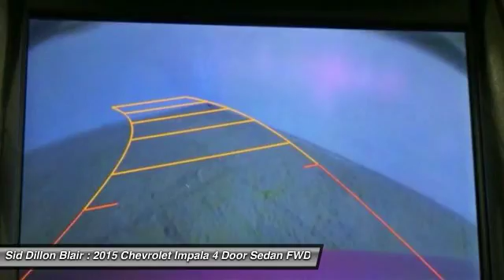2015 Chevrolet Impala 36684A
2015 CHEVROLET IMPALA Blair, NE
Stock# 36684A

One Owner!! This Used 2015 Chevrolet Impala LT makes room for the whole team and the equipment. It is well equipped with the following options: Leather/heated seats, Wipers, front intermittent, Windows, power with Express-Down on all, Window, power with driver Express-Up and Down, Wheels, 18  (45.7 cm) painted alloy, Wheel, compact spare, 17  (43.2 cm) steel, Visors, driver and front passenger illuminated vanity mirrors, Vent, rear console, air, Trunk release, power located inside on instrument panel left of steering wheel, Trunk opening touch pad, and Traction control. Pilot the whole group in luxurious comfort in this tried-and-true Impala. For a hassle-free deal on this must-own Chevrolet Impala come see us at Sid Dillon Blair, 2261 S Hwy 30, Blair, NE 68008. Just minutes away!